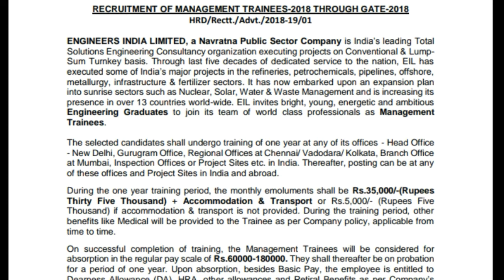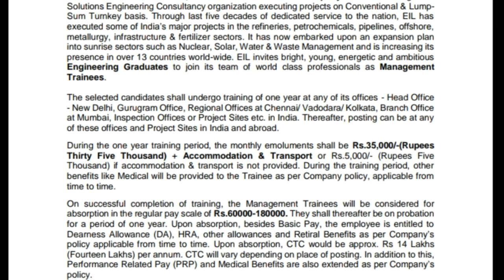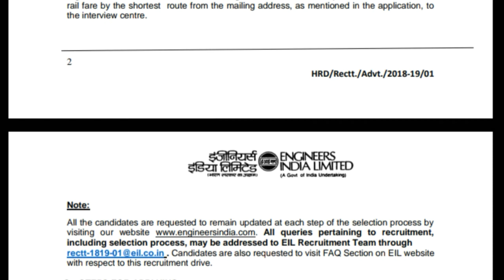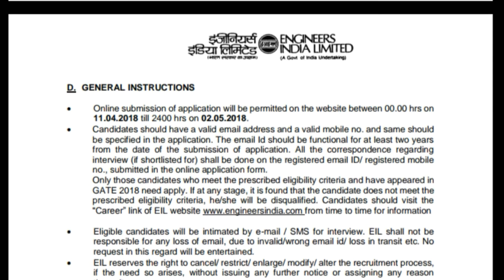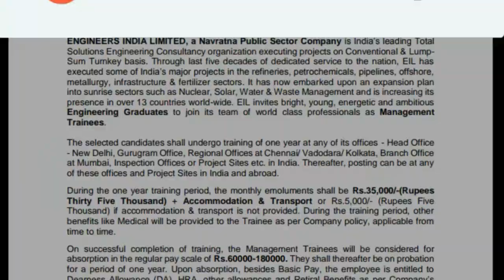EIL RECRUITMENT IN TELUGU /ENGINEERS INDIA LIMITED RECRUITMENT /EIL RECRUITMENT 2018 IN TELUGU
eil recruitment 2017,
eil recruitment 2017 for engineers,
sail recruitment,
sail recruitment 2018,
sail recruitment 2017-18,
sail recruitment 2018 apply online 807 job vacancies february 2018,
eil recruitment through gate 2017

government jobs 2018 in telugu,
government jobs 2018 india,
government jobs 2018 in telangana,
government jobs 2018 in ap,
government jobs 2018 latest,
government jobs 2018 mumbai,
government jobs 2018 malayalam,
government jobs 2018 mp,